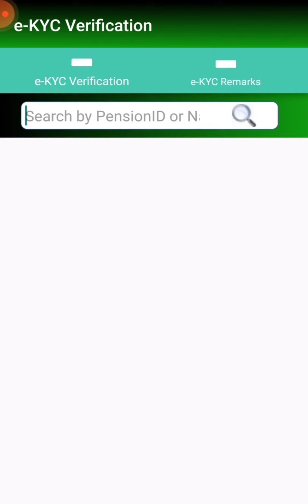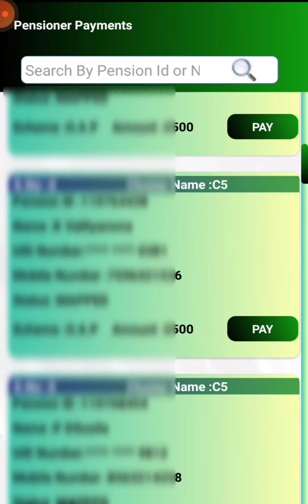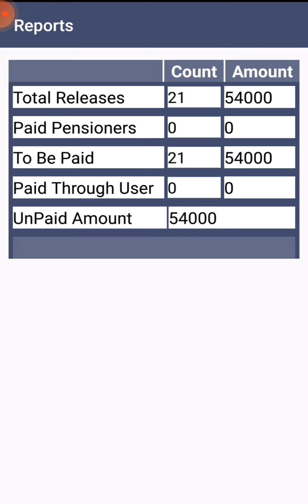YsrPensionKanuka/LatestUpdateNews/April2022MonthBeneficiaryList Enable/ఒక పెన్షన్ నాకు తగ్గింది